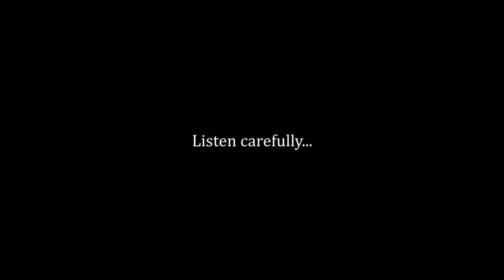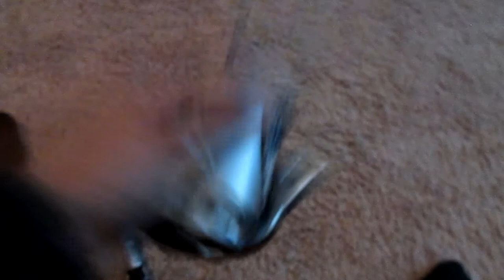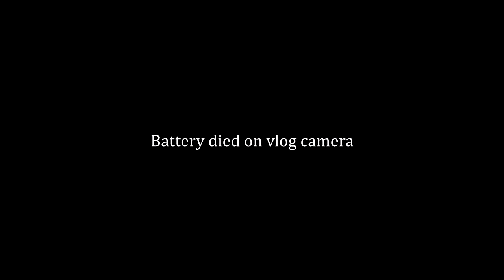2007 Subaru Legacy GT spec.B HKS BOV (Vlog #26)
Fully atmospheric blow-off-valve from HKS!

From Amazon I got:
-HKS (71008-AK001) Super SQV4 Sequential Blow Off Valve Kit

-Torque Solution Adapter and Plug